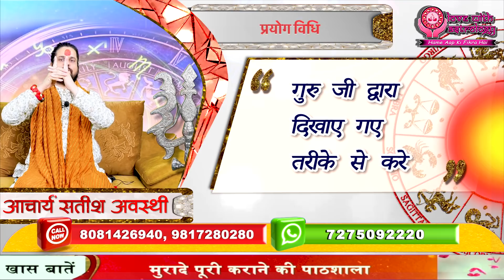शादी के बाद बदल जाये प्रेमी तो करें ये उपाय | Love With Astrology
is mudra mein baithakar jisaka bhee naam loge vo majaboor ho jaayega aane ke lie
Sitting in this posture, whatever name you call, he will be compelled to come.
Es Tarah Karne Se Milena Pyaar
Pyaar Pane Wali Mudra
ES Aasan Me Baithane Se Milega Pyaar
|| About Guruji ||